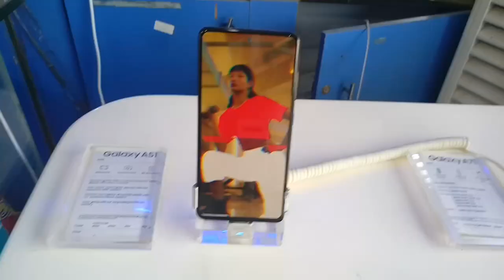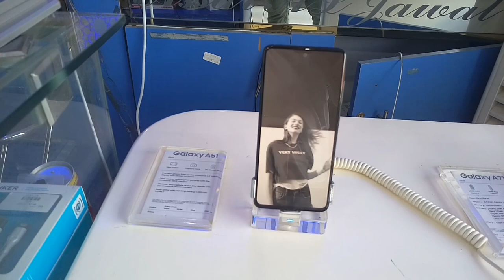Samsung Galaxy A51 5G price, Samsung Galaxy A71 5G price, Samsung a51 and a71 price in saudi arabia,